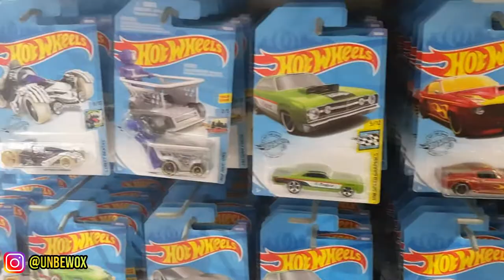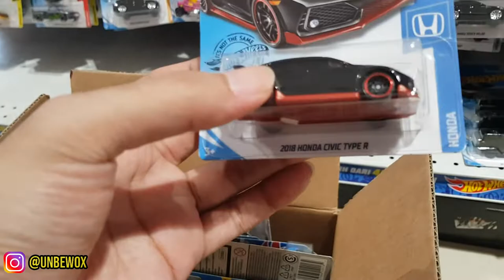HUNTING SINGKAT EHH DAPET YANG MANTAP-MANTAP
Halooo semuanya, kali ini gue lagi hunting singkat gaes di toys kingdom. Eeeh pas banget abangnya restock tapi stock lama...